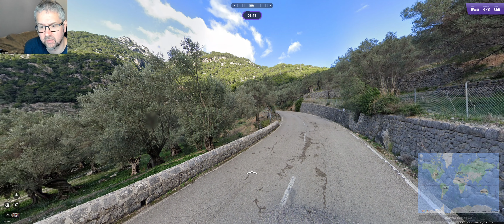Geoguessr Daily Challenge - NMPZ - Apparently We're Going Island Hopping Today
Not that I realise at any point